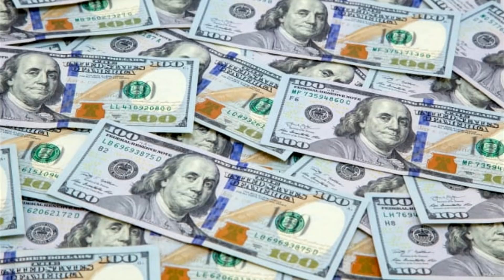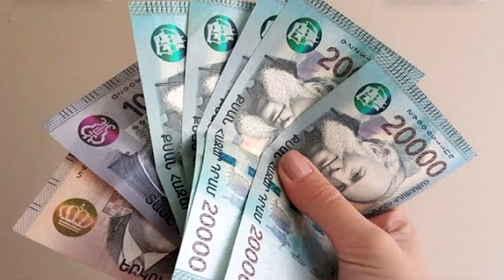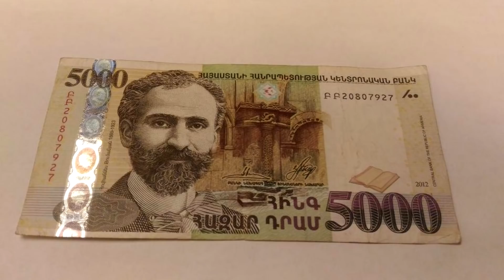Հրաշք լուր ճժերի հետ Քիմը Գալիս է հայաստան՝